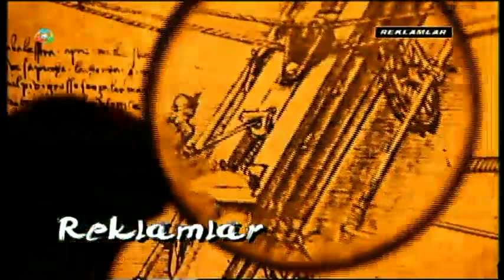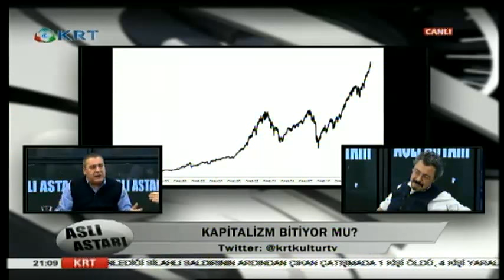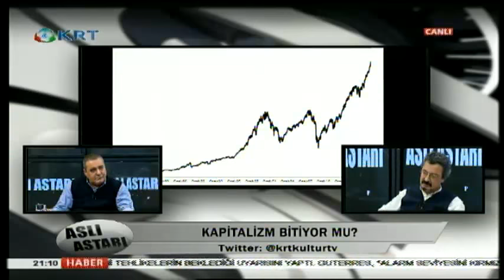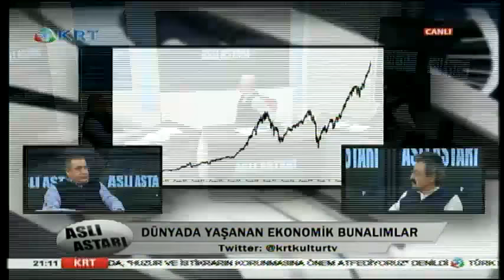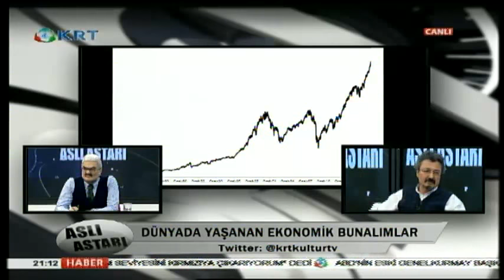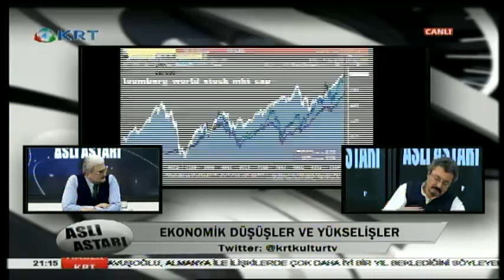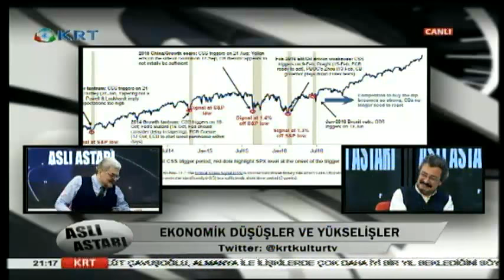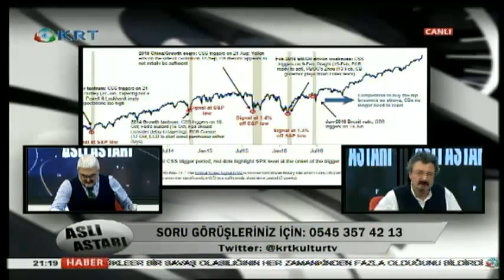Aslı Astarı - 02.01.2018 - İskender Özturanlı & Ahmet Öncü & Sabri Öncü